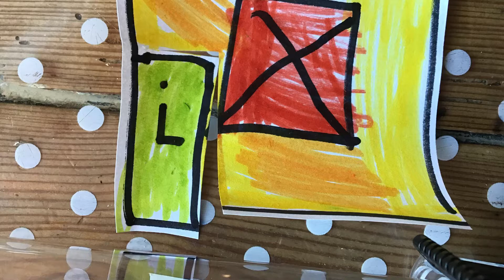22. april 2021